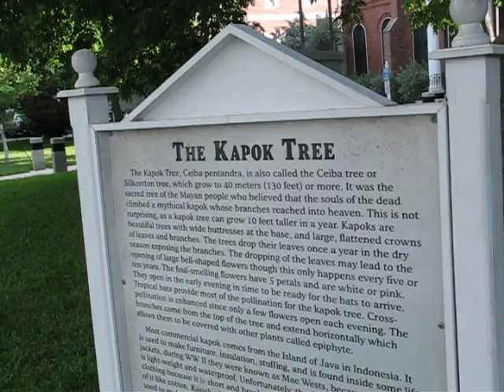Kapok Tree and Chicks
We find a giant Kapok tree (A tropical tree native to Mexico, Central America and the Caribbean, northern South America, and to tropical west Africa. It is a sacred symbol in Maya mythology.) We also found some cute baby chicks I had to resist the urge to take home with me.